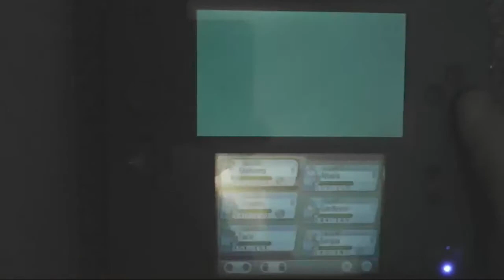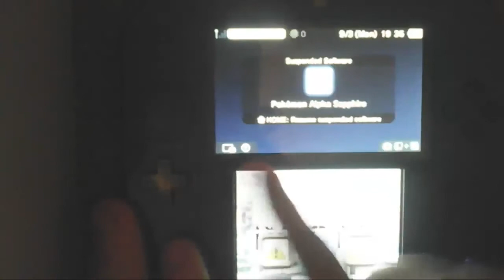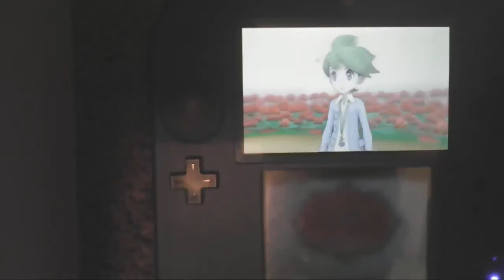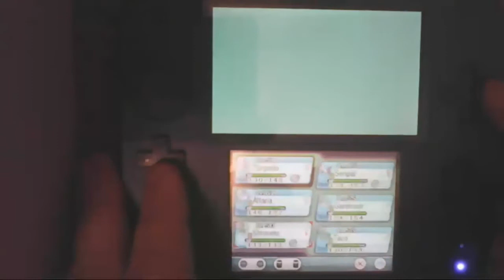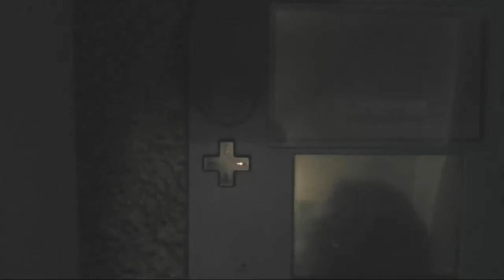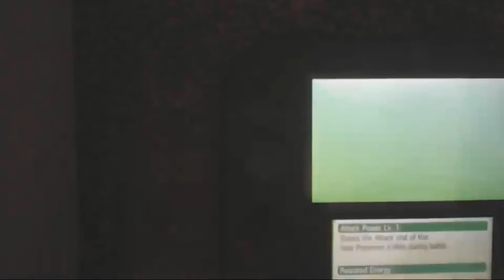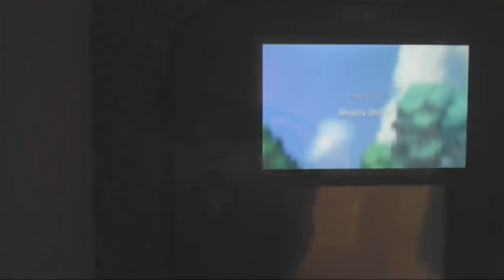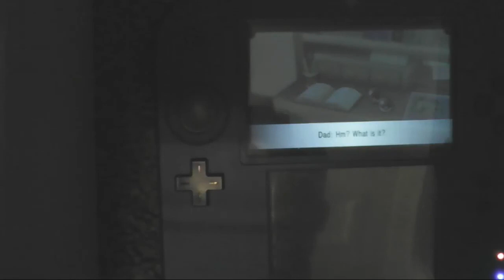Lets Play Pokemon Alpha Sapphire Pt 8 Lets Finnish This